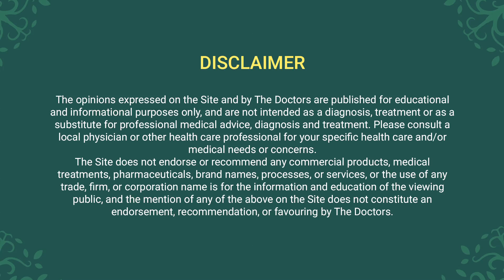गर्भावस्था के दौरान मुंहासे क्यों होते हैं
प्रेगनेंसी के दौरान मुँहासे क्यों निकलते हैं?
प्रेगनेंसी में मुहांसे निकलना एक कुदरती कॉस्मेटिक कंडीशन है जो कई कारणों से पैदा होती है। मुँहासे की गंभीरता पीरियड की कंडीशन के मुताबिल अलग अलग होती है और इसी के अनुसार उस में कमी या ज़्यादती होती है।
इस वीडियो में, डॉ. प्रज्ञा शास्त्री मुँहासे के शुरुआती कारण को समझने में हमारी मदद कर रही हैं और इस मुश्किल स्थिति को मैनेज करने में कुछ सुझाव भी दे रही हैं।